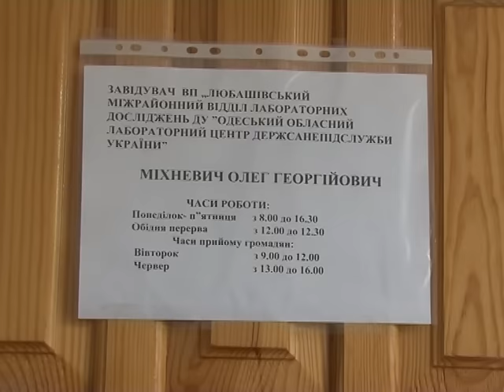ТВ-новости Любашевского района за 25.07 - 31.07.2016